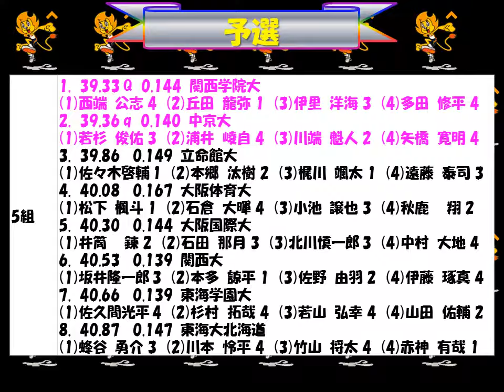全日本インカレ2018 男子4×100mR 優勝：中央大 (1)宮城 辰郎 (2)竹田 一平 (3)大久保公彦 (4)染谷 佳大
全日本インカレ2018　男子4×100mR　優勝：中央大
 (1)宮城　辰郎 　(2)竹田　一平 　(3)大久保公彦 　(4)染谷　佳大